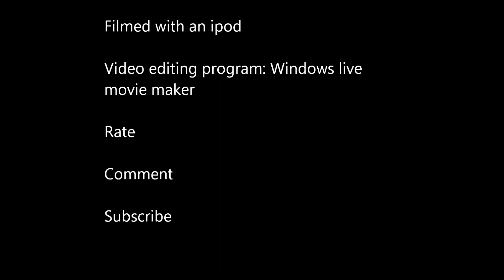Firecracker VS Strawberry! (with slow motion)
Me blowing up a strawberry with a powerful firecracker.The debris of the strawberry flew 10 to 20 feet! Song by CorbieHd. Can I get 10 likes?